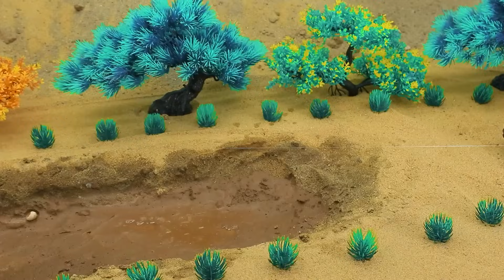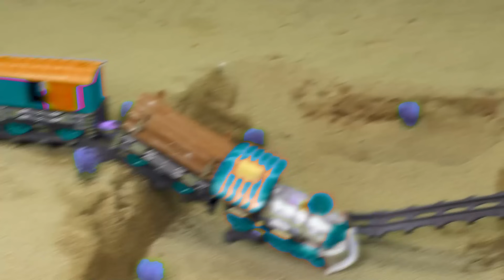Diy tractor mini Bulldozer to making concrete road | Construction Vehicles, Road Roller #18